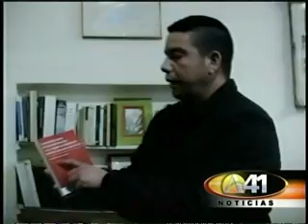Exilio de Tango Parte I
Históricamente Cuba y Argentina estuvieron ligados culturalmente, en los últimos tiempos se ha hablado mucho del caso de la doctora Hilda Molina, sin embargo, no es la única cubana viviendo en Buenos Aires. Hay al menos veinte mil cubanos más que están habitando el Cono Sur.

Soledad Cedro narra la historia de tres cubanos que encontraron la libertad en el cono sur. Hoy, el caso de Roberto Cruz, el hijo de un alto militar de la revolución que se abrió su propio camino

Por Americateve.com/ Noticias 41